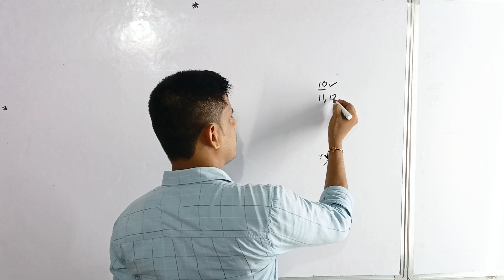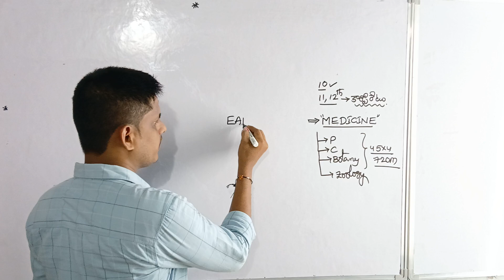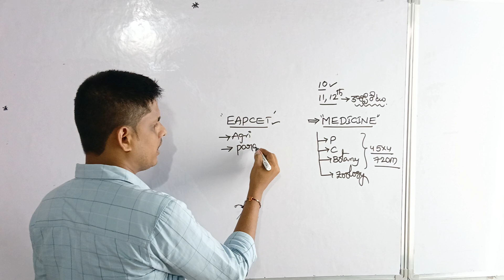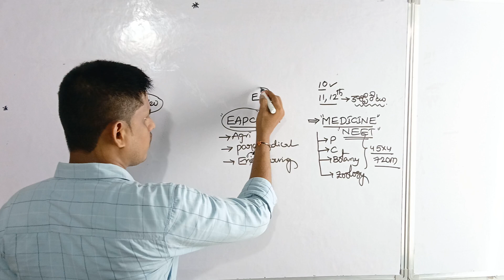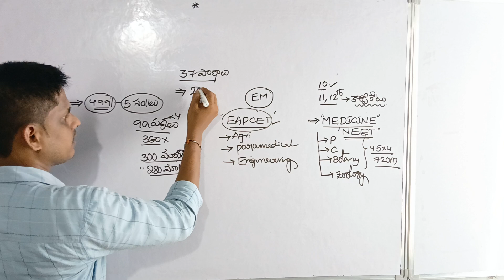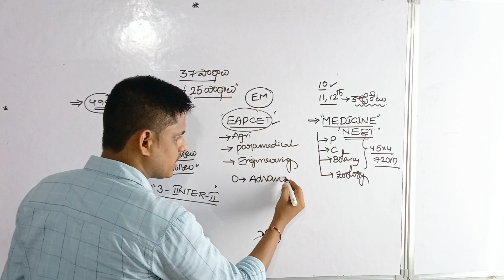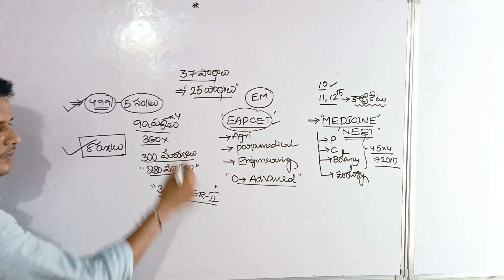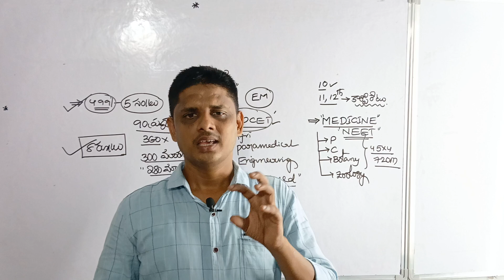NEET FOUNDATION|| ఎప్పటినుండి మీరు ప్రిపరేషన్ ప్రారంభిస్తే మెడిసిన్ సీట్ సంపాదిస్తారు🔥SCHOOL LEVEL 💥